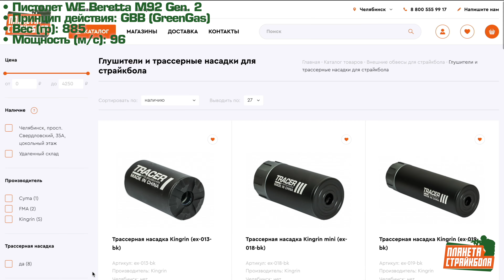Обзор пистолета WE Beretta M92 Gen. 2, greengas (we-m011-box)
Страйкбольный пистолет WE Beretta M92 Gen. 2, greengas (we-m011-box).